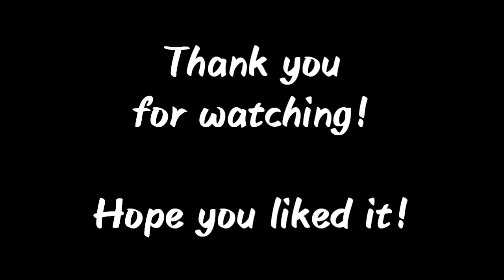Speed Drawing #3: SmoresyThePanda